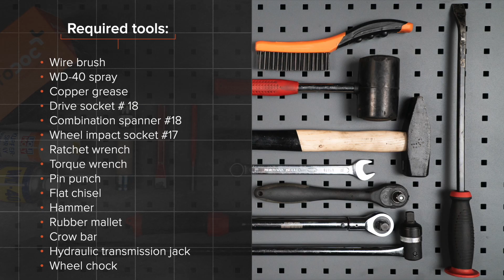Kuinka vaihtaa etualatukivarsi OPEL ASTRA-G 1 (F48_,F08_) -merkkiseen autoon [AUTODOC -OHJEVIDEO]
Kuinka vaihtaa etualatukivarsi / etutukivarsi OPEL ASTRA-G 1 (F48_,F08_) 1.2 Hatchback 02.1998–12.2009 -merkkiseen autoon [AUTODOC -OHJEVIDEO]

OPEL ASTRA-G Van -auton (F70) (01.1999–04.2005) / OPEL Zafira A -auton (F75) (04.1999–06.2005) / OPEL Astra Classic II -auton (05.2004–07.2009) / VAUXHALL Astra Mk4 -auton (G) (03.2001–10.2005) / VAUXHALL Astra Mk4 -auton (G) (09.1998–05.2005) alatukivarsi täytyy pääsääntöisesti korjata yhden ja saman menetelmän mukaisesti

🔝 Huippuvalmistajat jotka valmistavat etualatukivarsi: RIDEX; STARK; FEBI BILSTEIN; LEMFÖRDER; MOOG

Kaikki video- ja PDF-ohjeet OPEL ASTRA-G 1 -auton osien vaihdosta: Lataa ja katso AUTODOC CLUBISSA

🛠️ Työkalut, jotka tarvitset korjataksesi etualatukivarsi:
- teräsharja
- WD-40-monitoimiaine
- kuparitahna
- vannehylsy №17
- kiintolenkkiavain
- momenttiavain
- meisti
- tasataltta
- vasara
- kuminuija
- sorkkarauta
- vaihteistonostin
- jarrukiila